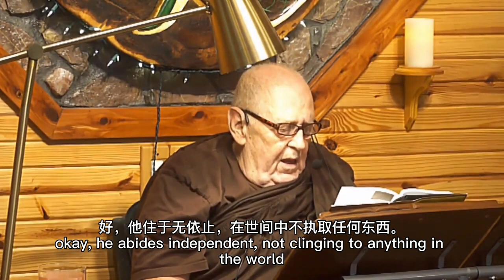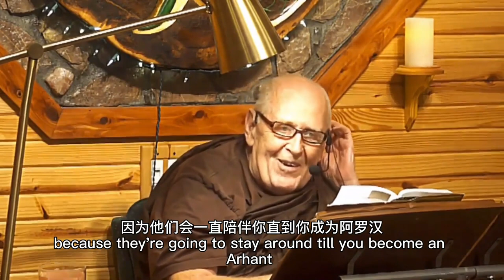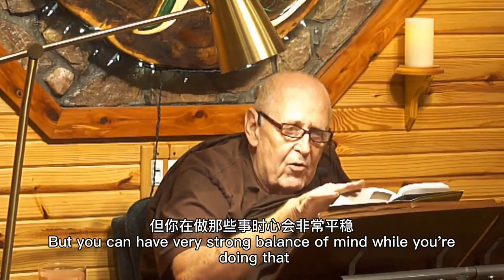Satipaṭṭhāna Sutta -Chinese Subtitles- (MN 10) Foundations of Mindfulness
Here, Bhante gives his different perspective on what the Buddha taught when he gave the foundations of mindfulness. This sutta is looked at in a different way and leads to what he calls his development of the method of Tranquil Wisdom Insight Meditation and the 6Rs. It leads to the highest attainment of the spiritual life, Nibbana.

He explains that Breath Meditation is taught in the suttas in a slightly different way then is practiced by most meditators. Adding the Tranquilize step makes all the difference in the result.